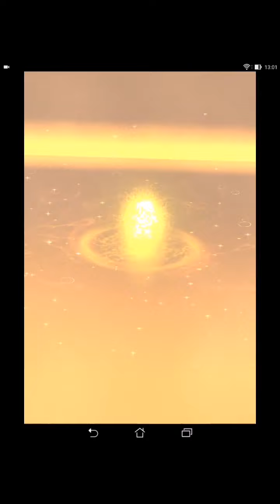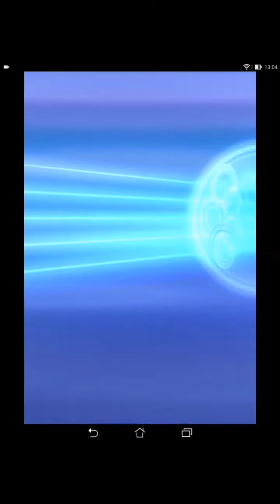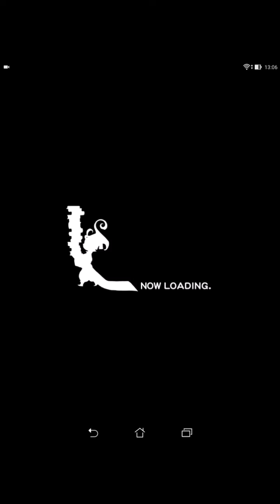【凶＋＋】ハイドロ , featuring Edge 9999 & Vanille isn't affraid of Death.